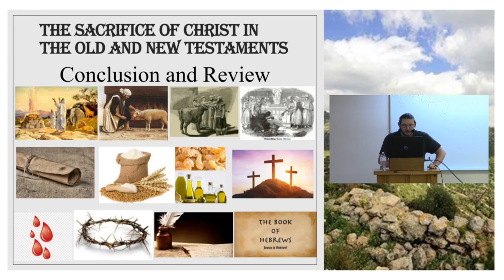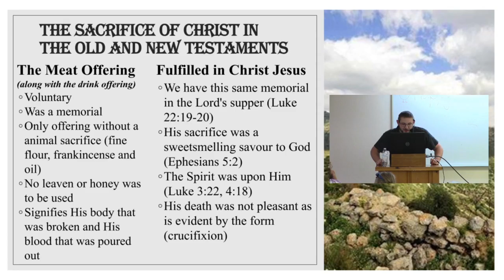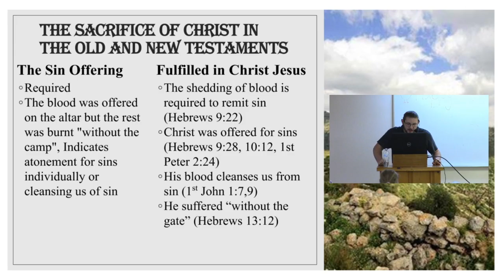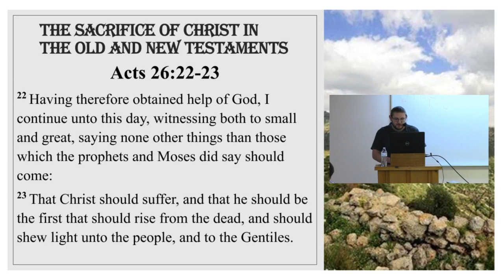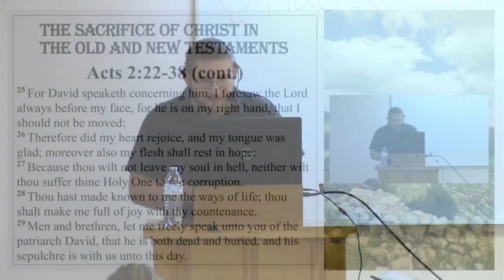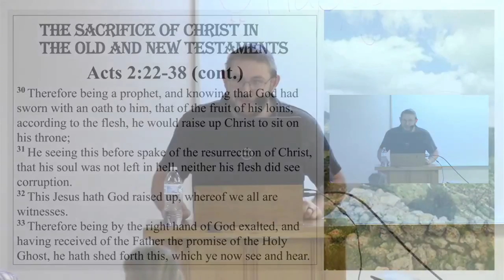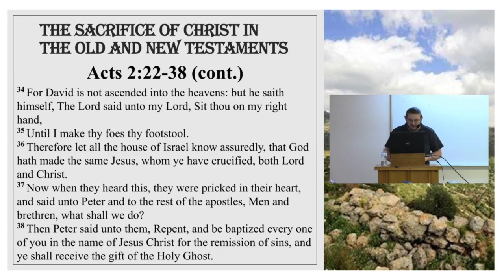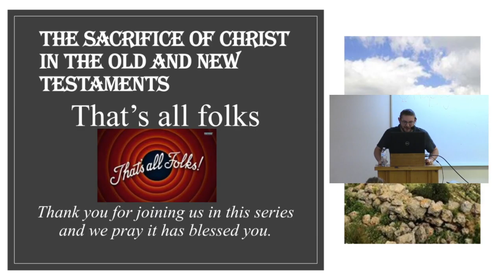The Sacrifice of Christ in the Old and New Testaments (part 13)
The series' conclusion.

PHYSICAL ADDRESS
805 Natcor Drive